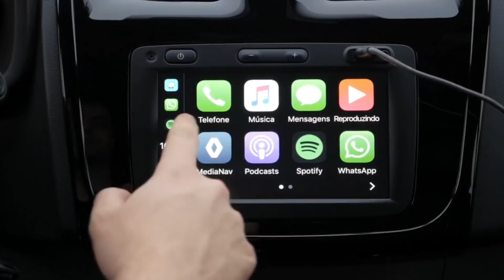Nuevo RENAULT SANDERO 2020 | 𝗦𝗲 𝗹𝗮 𝗽𝘂𝘀𝗼 𝗗𝗜𝗙𝗜𝗖𝗜𝗟 𝗮 𝗹𝗮 𝗖𝗢𝗠𝗣𝗘𝗧𝗘𝗡𝗖𝗜𝗔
Nuevo Sandero 2020 llega a Colombia el hatchback consentido de Renault Colombia se actualiza ahora este Renault Sandero cuenta con nuevo Motor y nueva caja cvt.

Conozca este Sandero 2020 en la prueba que realizamos por el oriente de Antioquia en Colombia lugar donde lo fabrica Renault-SOFASA.

Precios en Pesos Colombianos al 1 de Noviembre 2019:
Sandero Life, Motor 1.6 8V 85HP: 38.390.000           (USD.11.633)
Sandero Life+, Motor 1.6 16V 111Hp: 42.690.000    (USD:12.936)
Sandero Zen, Motor 1.6 16V 111Hp: 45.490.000      (USD: 13.784)